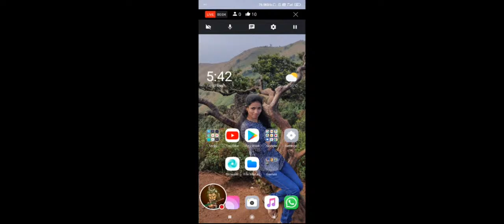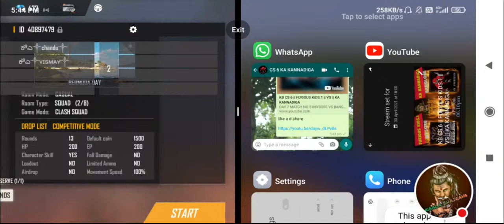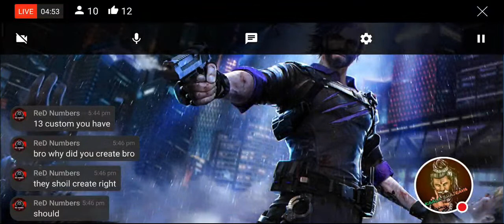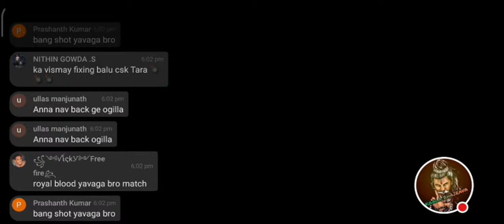KB CS 6 || FURIOUS KIDS.1 || VS || KA KANNADIGA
DAY 9 MATCH NO 51
MYSORE VS BANGLORE